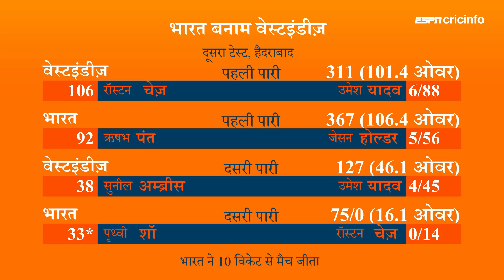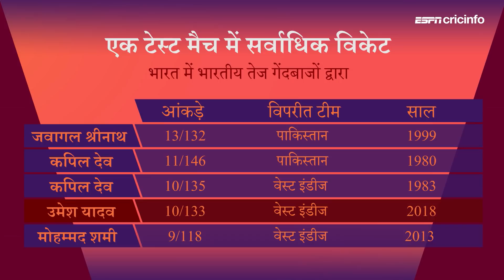Bharath ne shrinkla 2-0 se jeeti